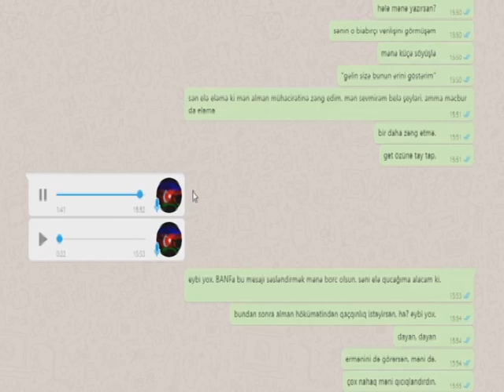ƏLİ KƏRİMLİ SÖYDÜRDÜ, İSMAYIL CƏLİLOV ONU DÜŞÜK CİNAYƏTKAR ADLANDIRDI...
AXCP sədri Əli Kərimli onun "izolyasiya oyunları"nı ifşa edən və ümumilikdə cəbhə ilə məzələnən müxalifətçiləri ənənəvi formada "cəzalandırmaq" tapşırığı verib. Belə ki, Əli Kərimlini ələ salanlardan biri kimi ABŞ-da yaşayan İsmayıl Cəlilovun üzərinə Qabil Məmmədovu göndərib. Qabil Məmmədov təqdim etdiyimiz səs yazısındakı fikirləri İsmayıl Cəlilova deyib.

İsmayıl Cəlilov da facebook hesabında yazıb ki, "mənə kim zəng eləsə yaxşıdır? Video görüntü ilə özü də. Dəfələrlə. O Avropada söyüş söyən var ha, Qabil. "Bizim liderimizdə işin olmasın" deyir. Bilmirdim ki bu da Əli Kərimli tərəfdarıdır. Amma heç də təəccüblənmədim. "Eşşək anqırar tayını tapar" boş yerə deməyiblər... Deyirəm ki Kərimli utanmırmı? Görün ətrafında kimlər var.Mənə yazır məsləhət görürlər ki, bu mundarlarla işin olmasın. Başa düşürəm. Amma bilirsiz niyə paylaşıram? Əli Kərimlinin yan-yörəsində kimlər var, biləsiz deyə. Bu qrup insanlardan nə demokratik gələcək gözləmək olar? Bunlar hamısı, HƏR BİRİSİ düşük cinayətkarlardır...".